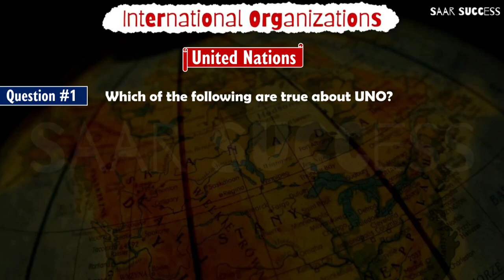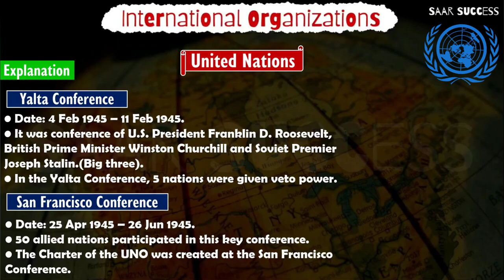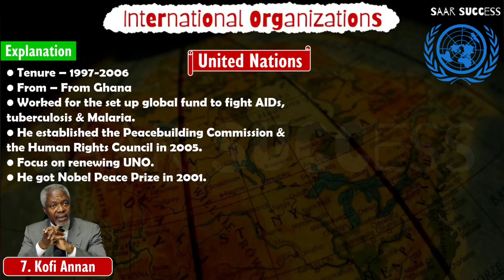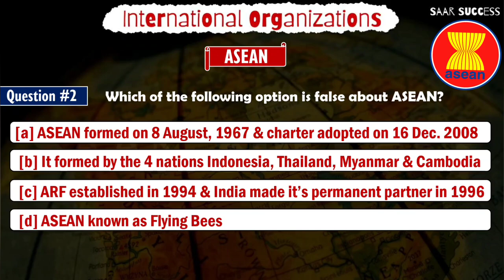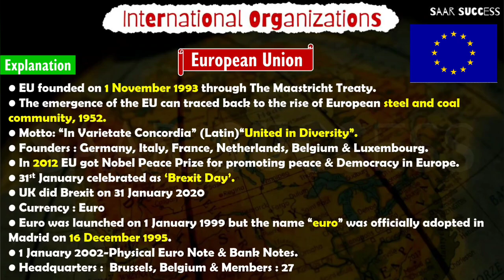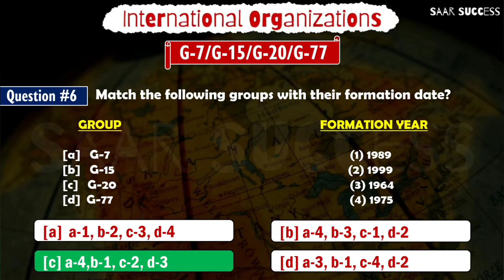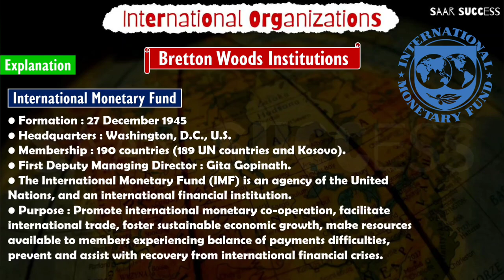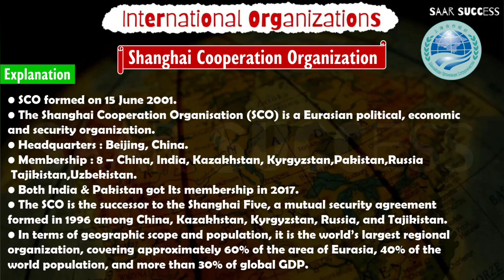International Organizations | MCQ's on International Organizations | UGC NET Political Science | UNO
International Organizations | MCQ's on International Organizations | UGC NET Political Science

In this key lecture of International Organizations I have discussed key MCQ's on International & Regional organizations. Such as... United Nations, IMF, World Bank, WTO, UNESCO, EU, ASEAN, SAARC, BIMSTEC, Shanghai Cooperation Organizations, African Union, OPEC and Wretton Woods System

               Content
00:00 Introduction
00:45 United Nations
21:40 ASEAN
25:08 European Union
28:30 SAARC
31:43 BIMSTEC
32:38 OPEC
33:40 G-7, G-15, G-20, G77
38:00 Wretton Woods Institutions - IMF World & GATT(WTO)
42:43 BRICS
44:10 African Union
45:48 Shanghai Cooperation olOrganization